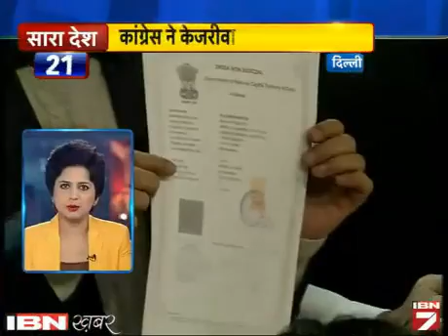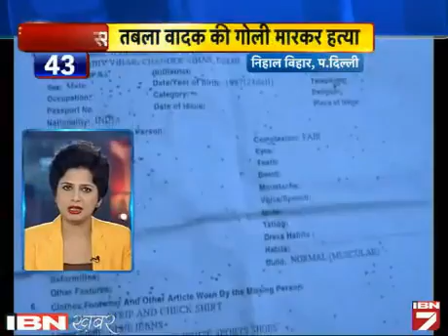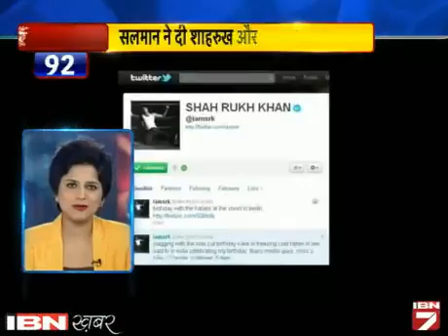Saara Desh 100 News: 18 January Ki Sabhi Badi Khabrein